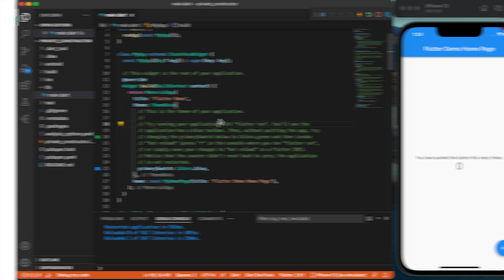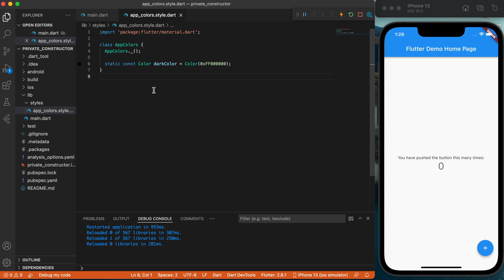Oflutter: What is Private Constructor? MyClass._();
In this video, we will learn what is private constructor in flutter (dart) and how to use it.